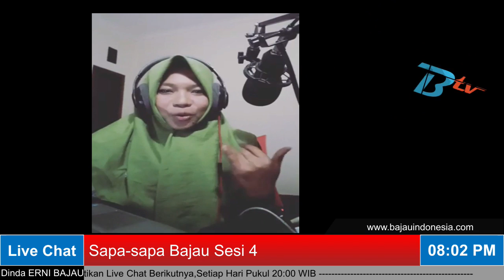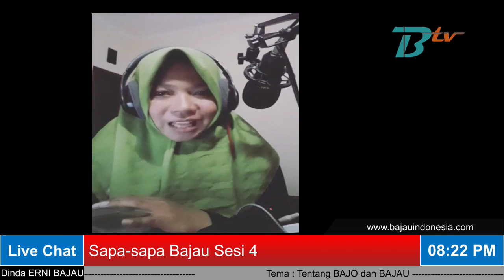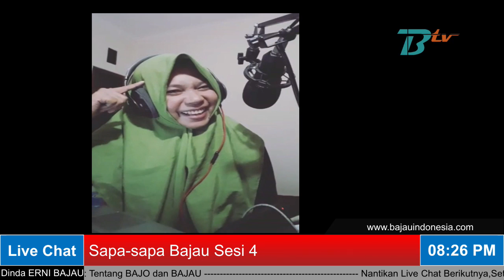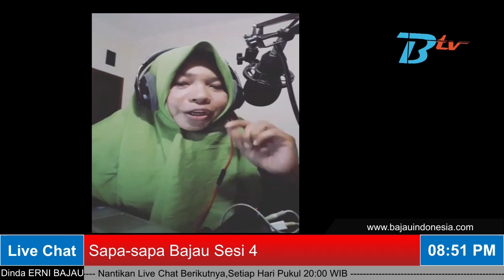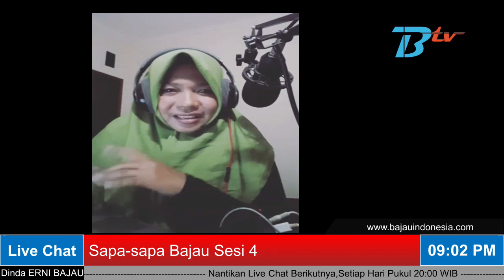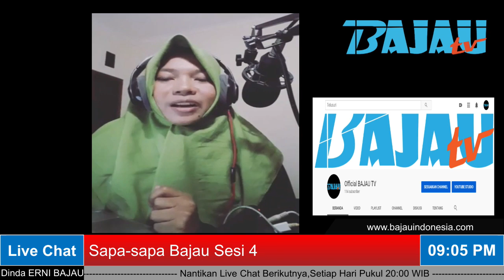Sapa Sapa Bajau Sesi 4 (Tema: Jenis-Jenis Sapaan dalam Bahasa Sama Bajau)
Program siaran live, menyapa pendengar dadanakang Sama Bajau dimana pun berada. Saling berkirim kabar dan info seputar Bajau, berkirim kabar dan lagu. telpon interaktif dll.

Group WA FKBI (Forum Keluarga Bajau Indonesia) di nomor 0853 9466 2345

Sallah Pasidakauang (Salam Persatuan)